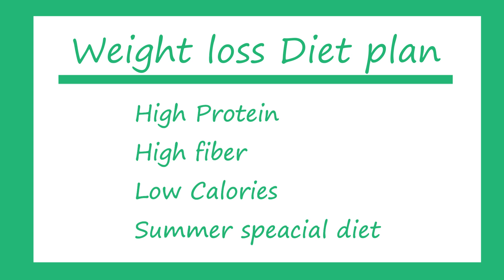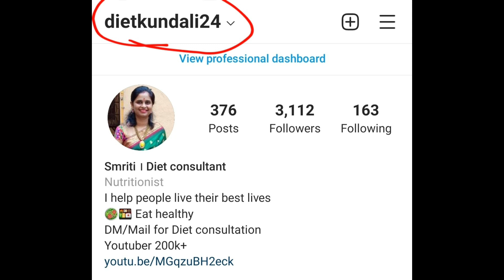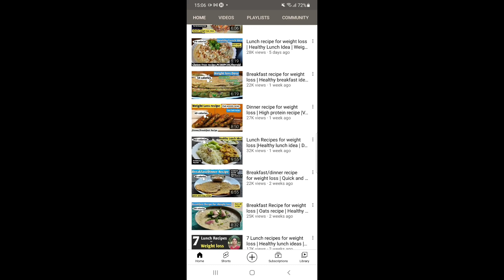Diet plan to lose weight fast | Lose 10 kgs in one month | 1200 calories diet | Gluten free Diet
Hi friends, today I am sharing a diet plan to lose weight fast.  It is 1200 calorie diet. Also, this diet plan gives 57 gm of Protein.  It is Gluten-free diet plan for those who have gluten sensitivity they can also add these recipes in their diet. This diet plan is specially designed for summer, so we can call it as summer special diet plan. My weight loss diet plan can be followed  by men and women both.

Time frame
0:00 introduction of weight loss diet plan
1:18 Breakfast overnight oats
2:43 Overnight oats calories
3:05 Midmorning
3:27 Lunch Dahi poha
5:11 Dahi Poha calories
5:25 Evening time
5:45 Dinner high protein salad
7:00 High protein salad calories
7:14 Full day diet plan nutrition

Barnyard millet

Clay pot combo set

Steel pan

Steel pressure cooker small size

Rolled oats

Steel cold press juicer

For more my favorite products which I use you can check